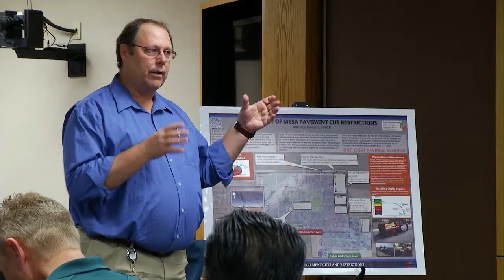Mayor Boards & Committee Welcome